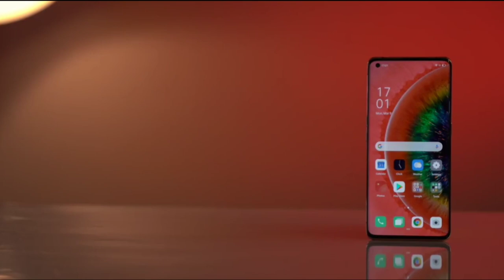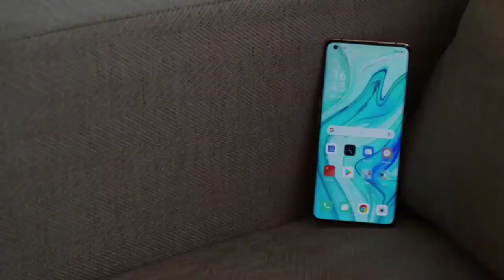Oneplus 8, Oneplus 8 Pro, Full Details - Complete Specs & Price || Telugu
Oneplus8, Oneplus8Pro, Full Details - Complete Specs & Price || Telugu
    Hey Guys Finally One plus Plans To Launch One plus 8, OnePlus 8 Pro, On April 14Th 2020. Both Mobiles Comes With Amazing Specifications Like WirelessCharging, SD865, Sony689, Much More...

👍 Big Thank Of " Kinemaster " (Note) - This Video Full Rights Powered By @SmartTechInTelugu. So All Creators Please Do Not Create Copy Righted Content.